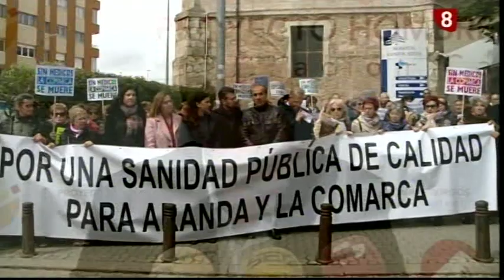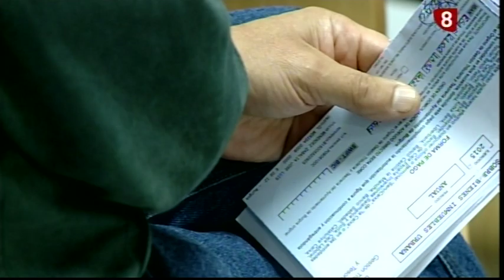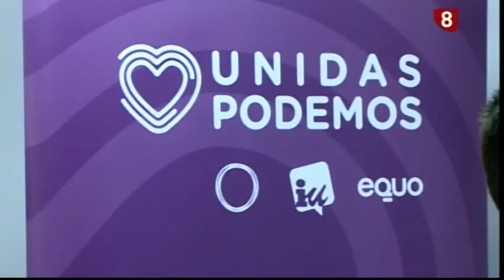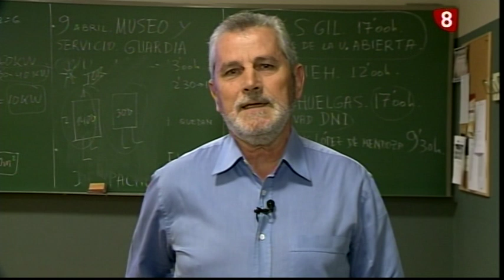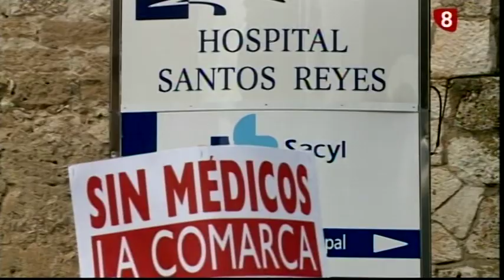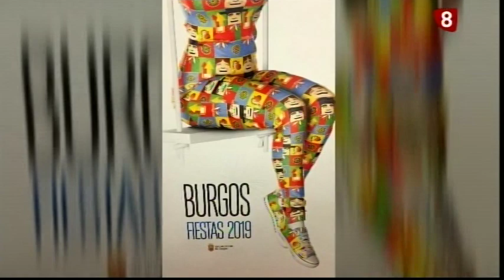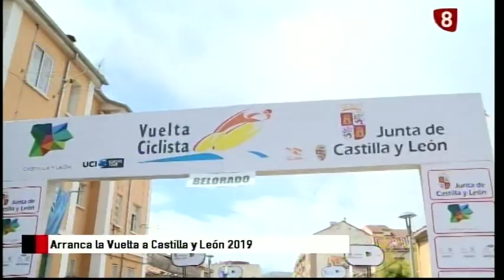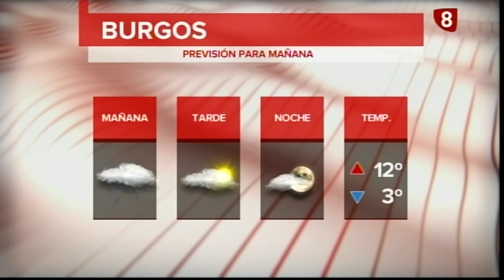Noticias Primera Edición La 8 Burgos 25-04-2019